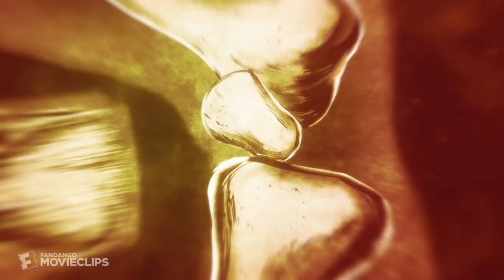Mortal Kombat: Battle of the Realms (2021) - Liu Kang vs. Shang Tsung Scene (6/10) | Movieclips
Mortal Kombat Legends: Battle of the Realms - Liu Kang vs. Shang Tsung: Liu Kang (Jordan Rodrigues) fights Shang Tsung (Artt Butler).

FILM DESCRIPTION:
The heroes must travel to Outworld to defend Earthrealm as Scorpion searches for the ancient Kamidogu before it's used to resurrect the One Being.

CREDITS:
Cast: Artt Butler, Jordan Rodrigues
Director: Ethan Spaulding
Screenwriter: Jeremy Adams